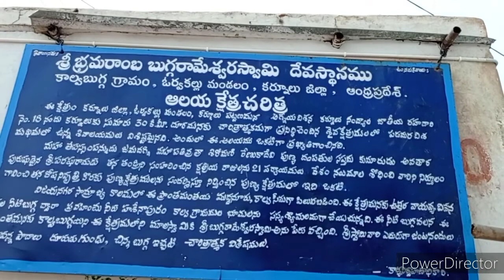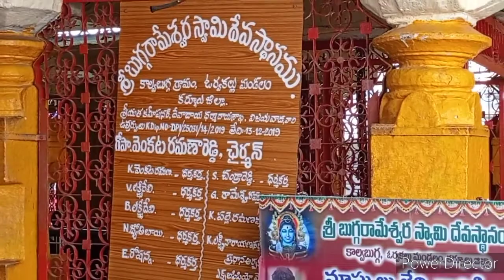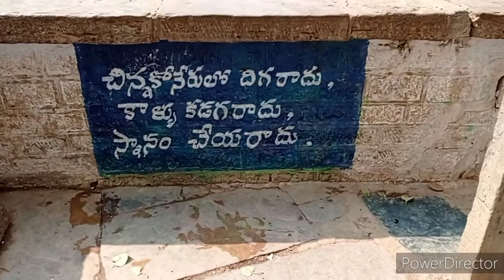కల్వబుగ్గా రామేశ్వర స్వామీ ఆలయం